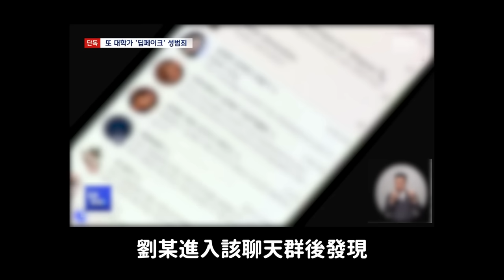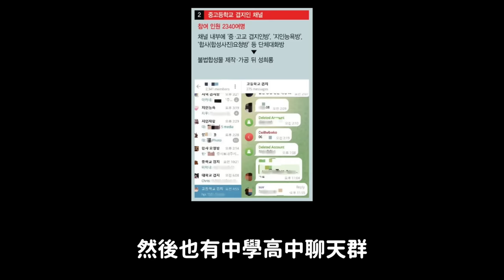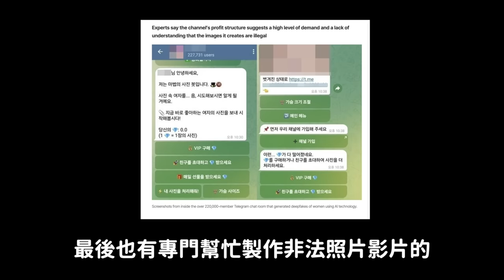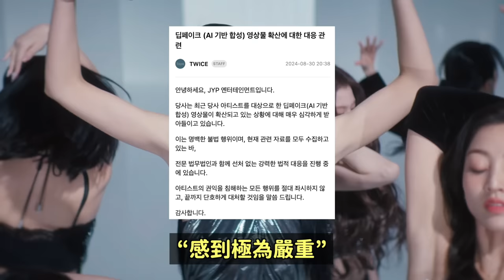TWICE,權恩妃也受害..目前在韓國引起最大爭議的 Deepfake換臉事件｜DenQ